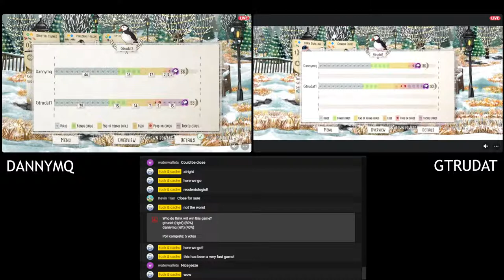Wingspan Tournament Live Stream | The one with fast game!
Game starts at 0:50

Special thanks for our awesome commentators: Chop & Elsie!